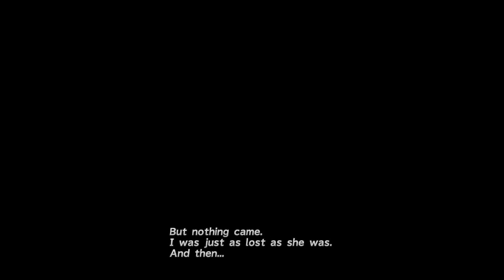FINAL FANTASY 10 : Part 18 of 28.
A star blitzball player named Tidus sets out on a journey with a summoner named Yuna on her quest to save the world of Spira from the colossal menace called Sin.